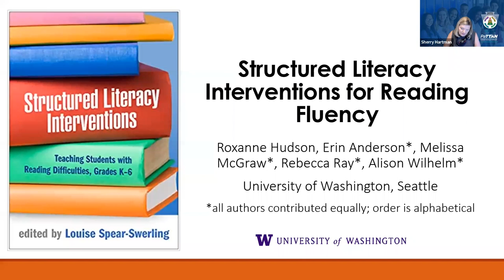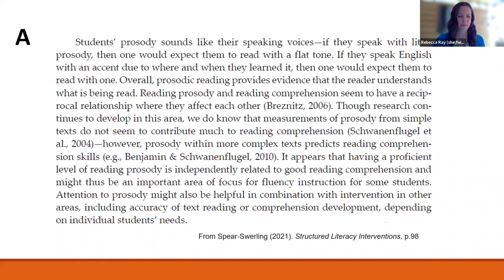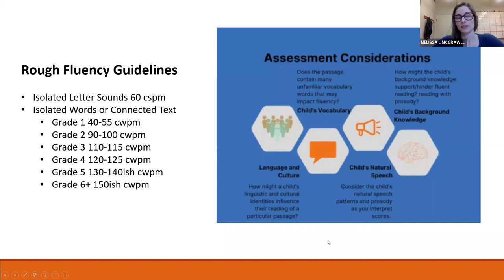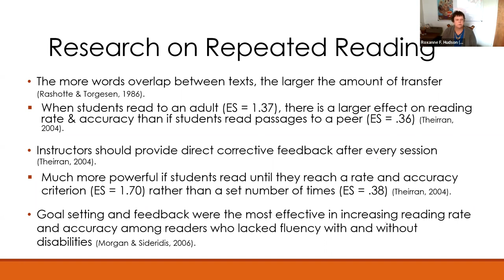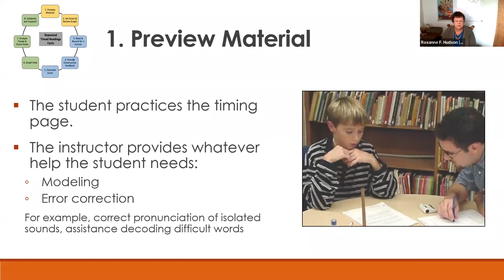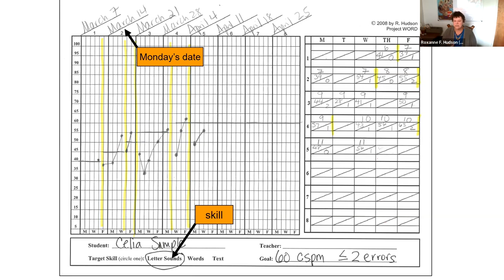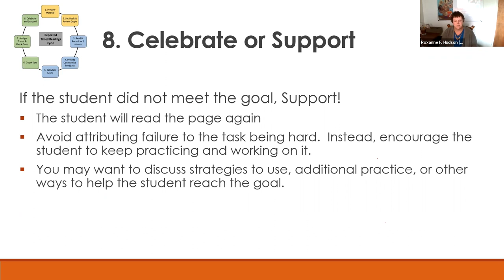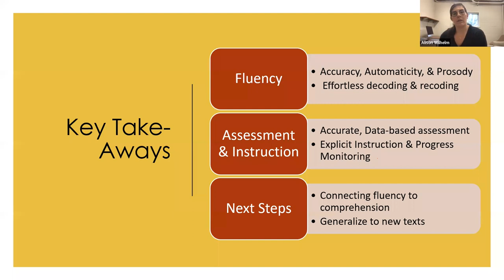Structured Literacy Interventions: Chapter 5 with Dr. Roxanne Hudson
In this fifth book study session Dr. Roxanne Hudson, Erin Anderson, Melissa McGraw, Rebecca Ray, and Alison Wilhelm review and elaborates on Chapter 5: Structured Literacy Interventions for Reading Fluency